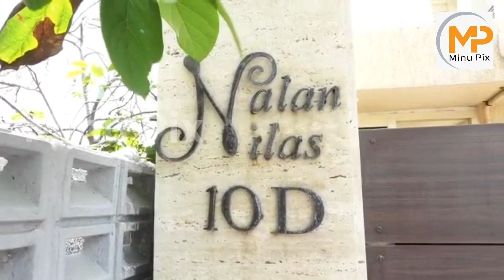திமுக தலைவர் மு.க.ஸ்டாலின் மகள் வீடு மற்றும் அலுவலகங்களில் மத்திய அரசின் வருமான வரித்துறையினர் சோதனை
திராவிட முன்னேற்றக் கழகத் தலைவர் மு.க.ஸ்டாலின் மகள் செந்தாமரை வீடு மற்றும் அலுவலகங்களில் மத்திய அரசின் வருமான வரித்துறையினர் இன்று சோதனை